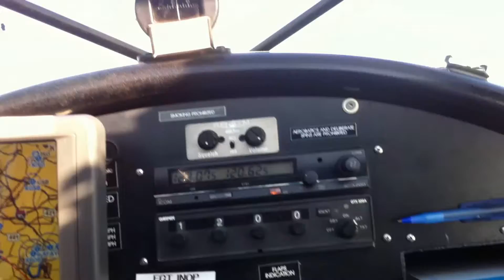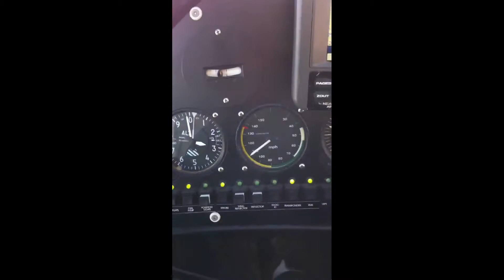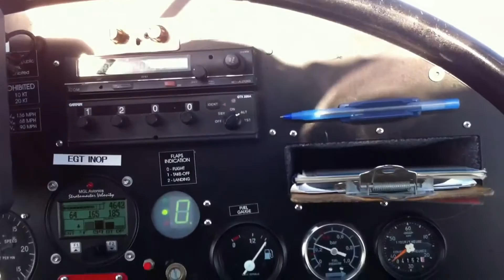Flight above Sanford and Southern Pines, NC in LSA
Flight above Sanford and Southern Pines, NC in Allegro 2000 LSA